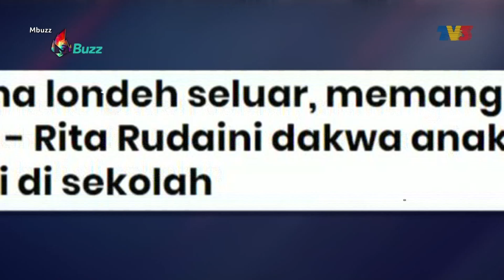Mbuzz (2019) | Fri, Dec 6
Mbuzz 2019 merupakan program kapsul 2 minit yang menceritakan tentang berita hiburan & gosip terhangat di Malaysia. Mbuzz ialah program sokongan bagi Melodi yang bersiaran pada hari Ahad yang memaparkan gosip terkini.